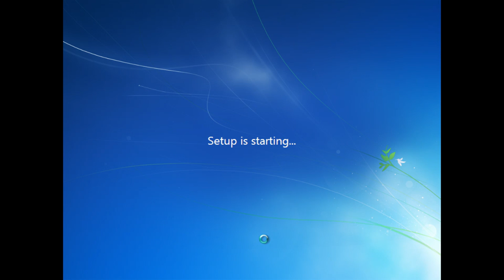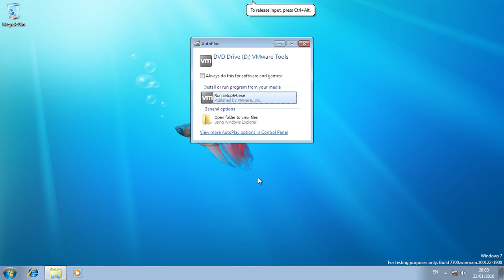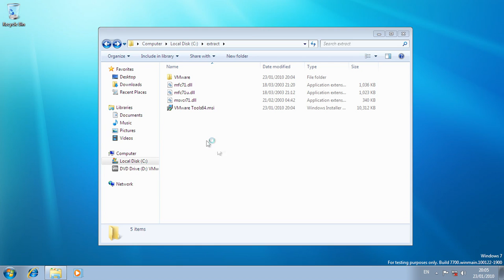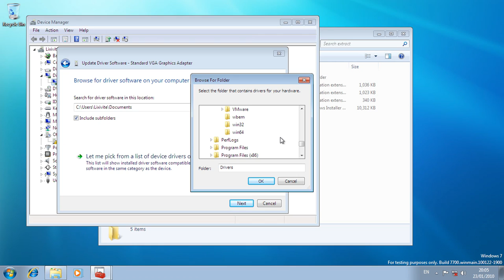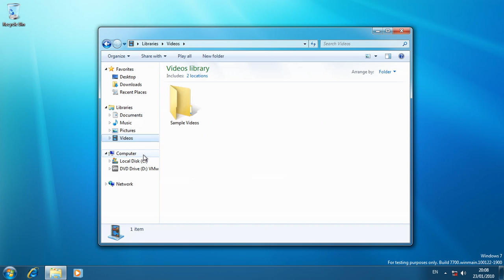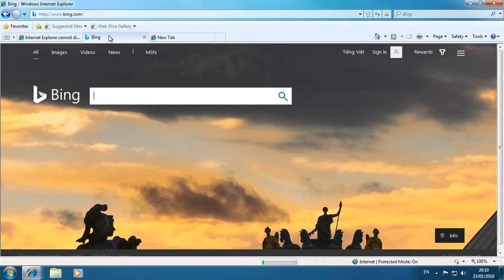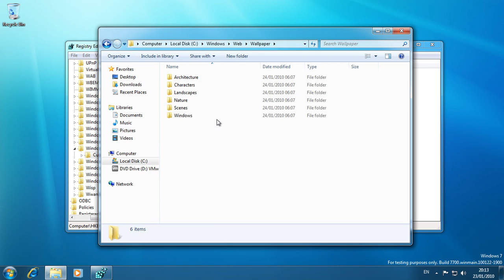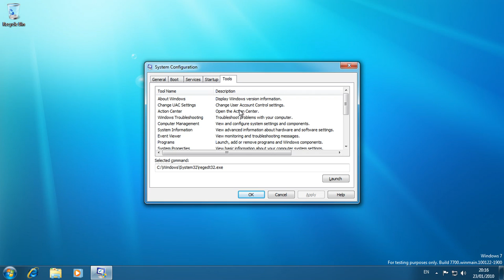Very early build with Windows 8 reference (build 7700)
The development of Windows 8 started before Windows 7 reached the RTM. Build 7700, from 22 January 2010, has a reference to the final release. This build is also forked from Windows 7's Release Candidate stage and contains a few references to it as a result. Other things are also notable about this build! Let's check it out.

I have also switched to a new screen recorder and video editing software, oCam and Magix Vegas Pro 19 respectively.

A workaround to get a 1366x768 video to display correctly in Magix Vegas Pro is to upscale to 1920x1080 using another thing (my oCam configuration ), as Magix Vegas Pro will recognize 1366x768 as 16:9 and crop the rightmost edge.

ISO download Windows Betas → Windows 8 → 6.1.7700 x64
Drivers: Use VMware Tools 10 (extract and manually install with Device Manager. Don't install the actual tools)